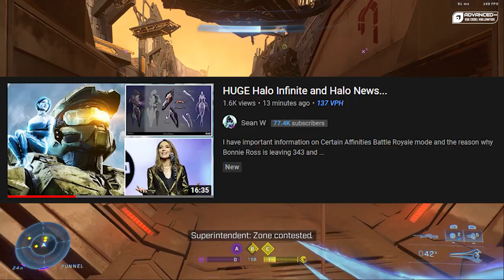Sean W Dropped HUGE Halo Infinite and 343 Intel (Jez Corden Debunks?)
Sean just released a video detailing what is potentially happening with Halo Infinite, the Halo Battle Royale, and 343... and it is pretty insane. Lets talk about it.